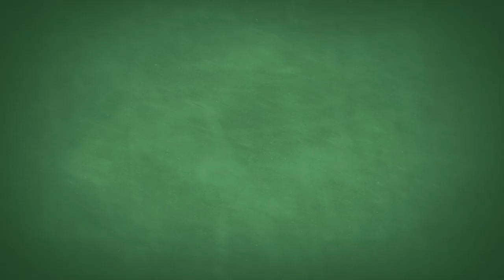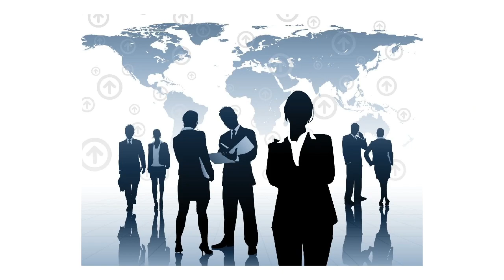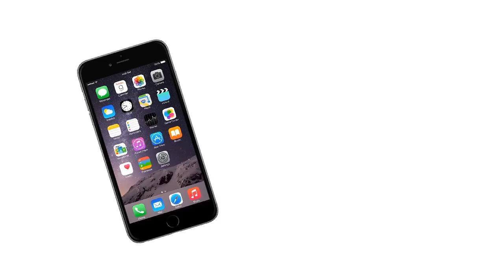Humane Design - Games Must Be Good to Their Players - Extra Credits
Games do not dictate our behavior, but they do affect us. They can affect us in positive ways, by letting us share experiences with other people or giving us a refuge from the troubles of our daily lives. They can also affect us in negative ways, however, by building Skinner Box traps that teach us to play for rewards, not for fun, and by monetizing our basic human interests instead of helping us explore them.